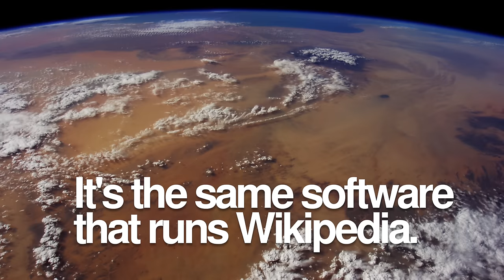Mediawiki: what NASA and Wikipedia have in common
Wikipedia and NASA have something in common. Read the full story